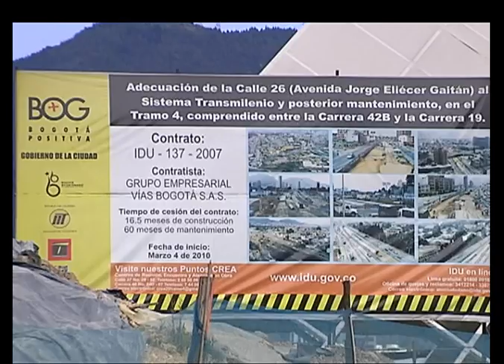Conformación de las mesas directivas del Concejo de Bogotá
NoticiasCapital | Concejales de Bogotá trabajan en conjunto para conformar las mesas directivas del cabildo de cara a las elecciones del nuevo presidente del Concejo. Noticias Capital estuvo presente en dicha designación.